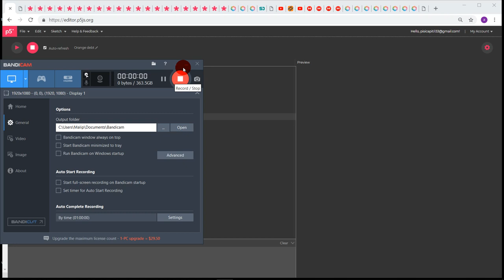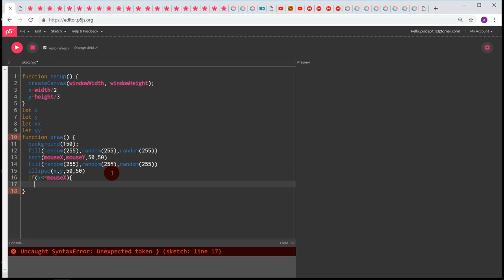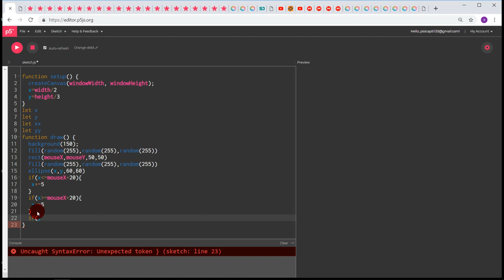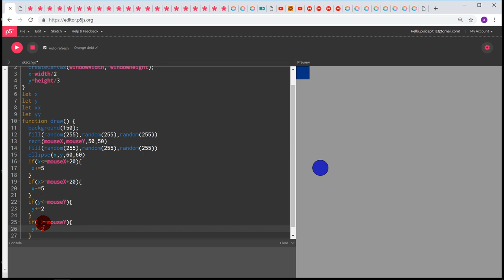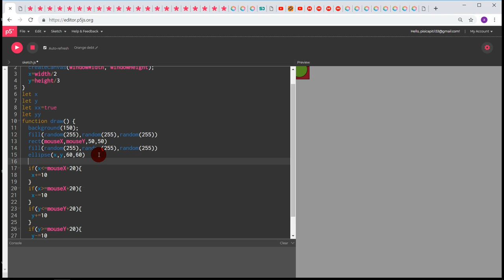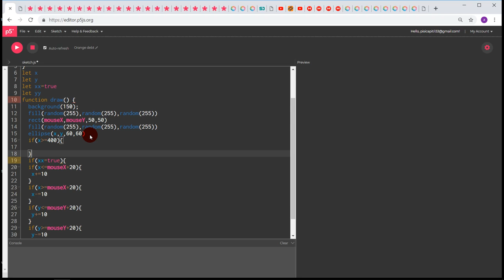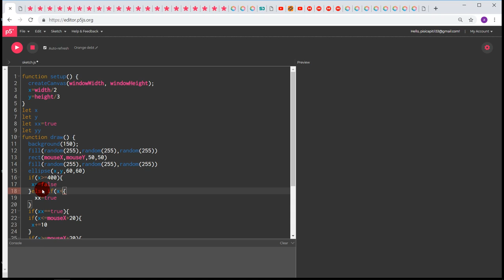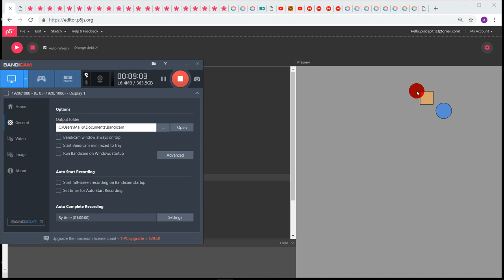your first game robot || coding p5.js #1